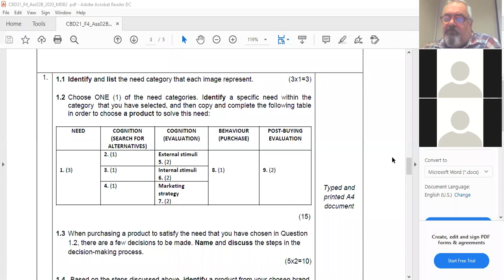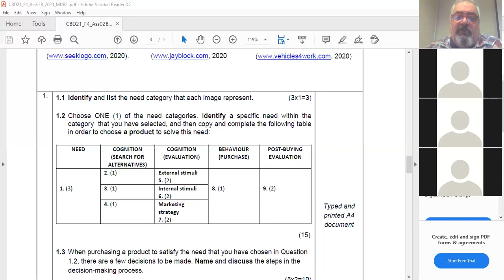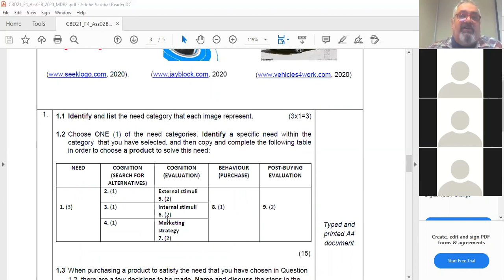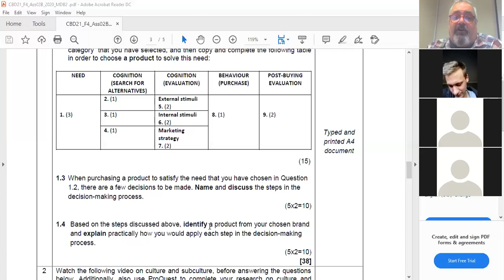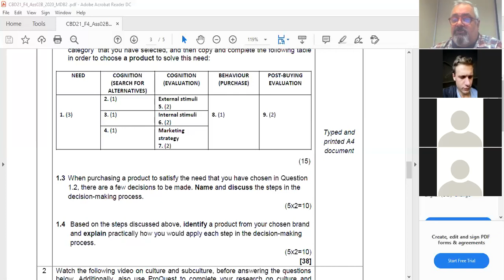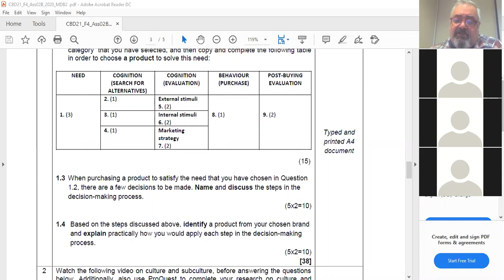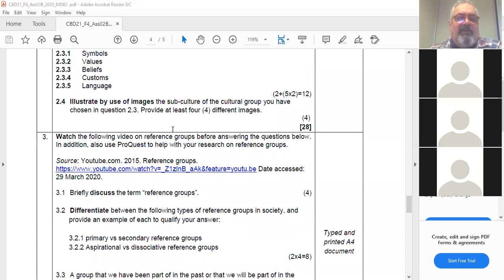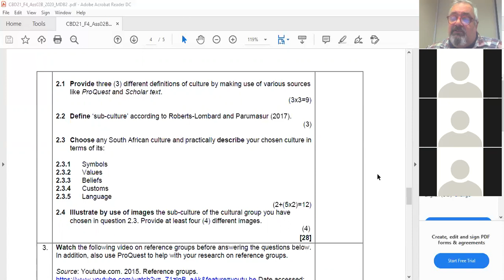CBD21 Assignment 2 F4 discussion